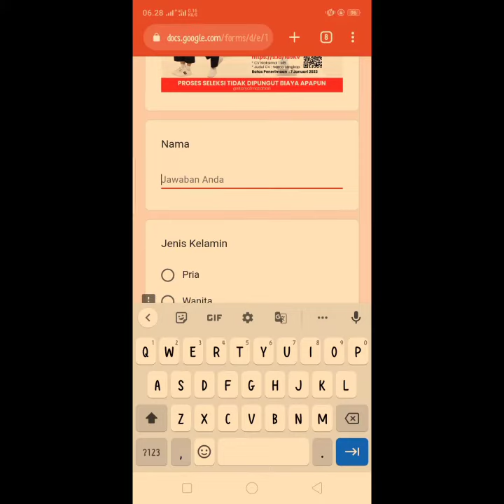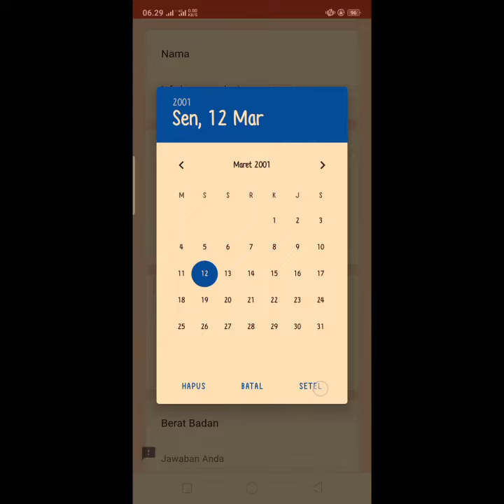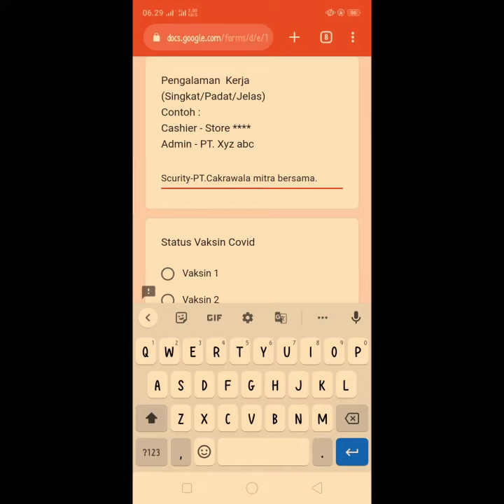Lowongan kerja TERBARU❗❗ Perusahaan MATAHARI Store Pollux Cikarang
Penjelasan perusahaan
Matahari adalah salah satu perusahaan retail terkemuka di Indonesia yang menawarkan pakaian, aksesoris, produk kecantikan dan produk rumah tangga dengan harga terjangkau. Matahari bekerja sama dengan pemasok terpercaya di Indonesia dan luar negeri untuk menyediakan berbagai item fashion berkualitas tinggi yang dapat diterima oleh konsumen yang sadar.

Gerai Matahari yang luas dan modern menawarkan pengalaman berbelanja yang dinamis dan menginspirasi yang membangun loyalitas konsumen dan membantu menjadikan Matahari sebagai department store pilihan di antara kelas menengah yang berkembang pesat di Indonesia.

Kualifikasi dan persyaratan perusahaan
Store Crew
Kualifikasi :

Pendidikan minimal SMA, SMK
Usia 18-30 tahun
Tidak buta warna (parsial/total)
Memiliki keterampilan komunikasi dan selling skill yang baik
Berorientasi pada kepuasan pelanggan dan pencapaian target penjualan, serta memahami dunia fashion
Memiliki pengalaman kerja 3 bulan (formal/informal/magang)
Sudah melakukan vaksin booster

Matahari Department Store Pollux Cikarang
Jl. Raya Cikarang – Cibarusah, Pasirsari, Cikarang Sel., Kabupaten Bekasi, Jawa Barat 17530

Lowongan Kerja PT Matahari Department Store Tbk tidak memungut biaya saat proses perekrutan. Maka dari itu jangan percaya dengan oknum yang meminta ADM. Dengan mengatasnamakan PT Matahari Department Store Tbk. Waspadai segala bentuk penipuan!